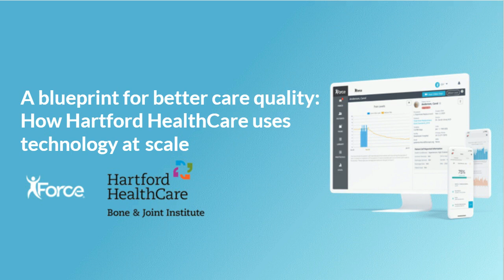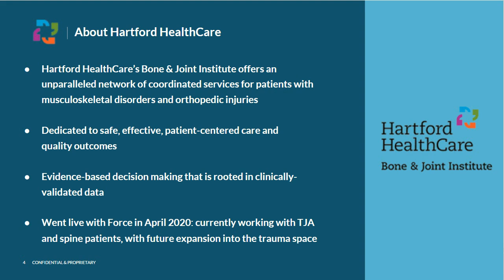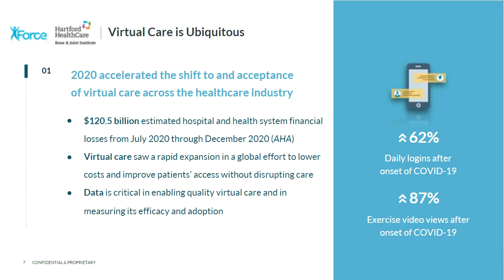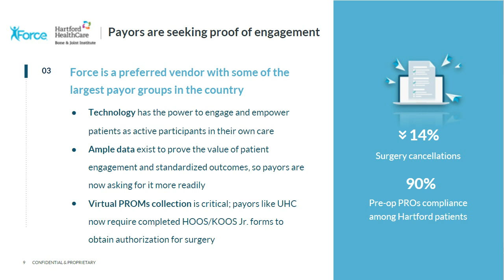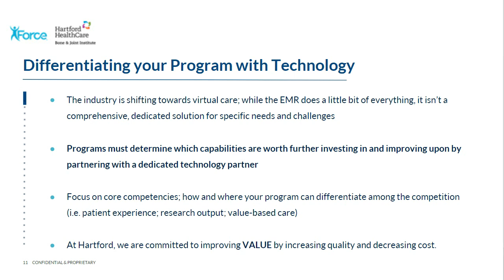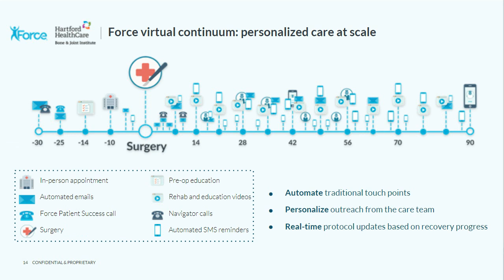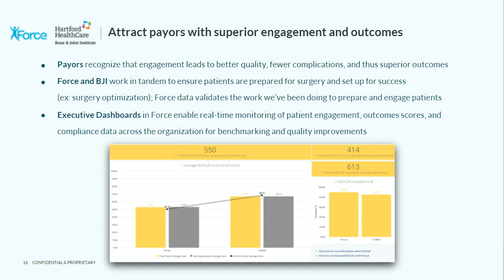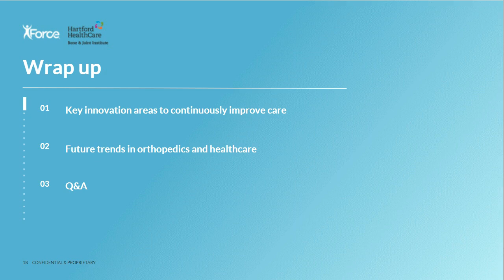A blueprint for better care quality: How Hartford HealthCare uses technology at scale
Virtual care has hit an inflection point over the past year. As the marketplace experiences rapid changes, organizations like Hartford HealthCare have established a model for how to successfully embrace innovation to improve the patient experience, increase revenue, and seize market share.